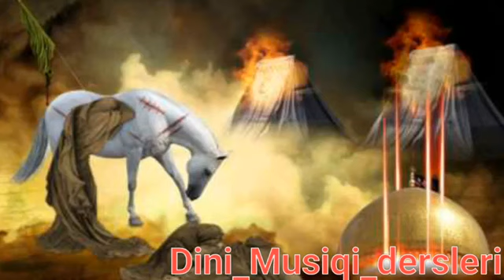Zeynebem derdi belalar görmüşem